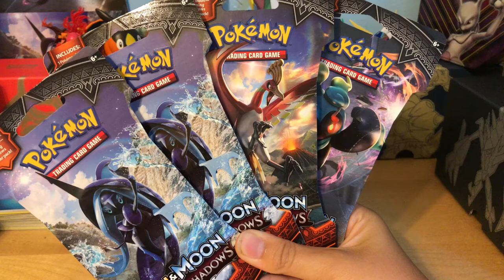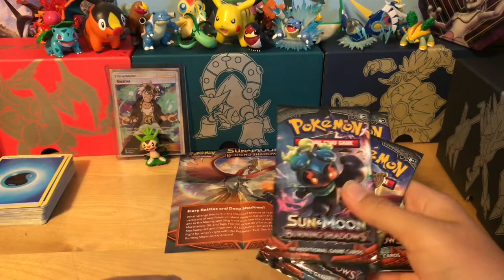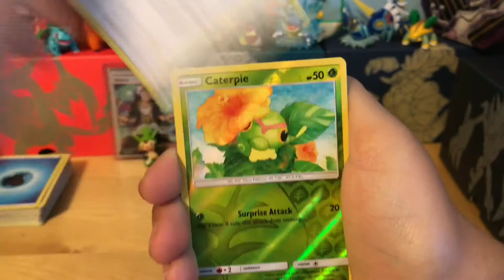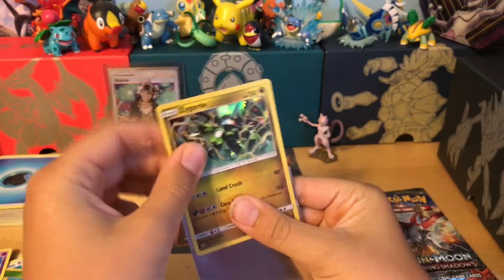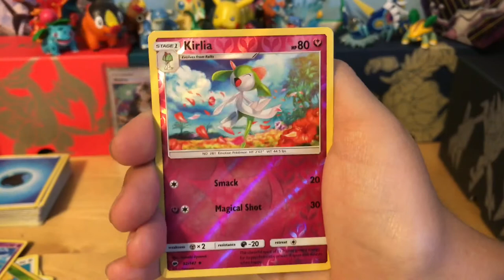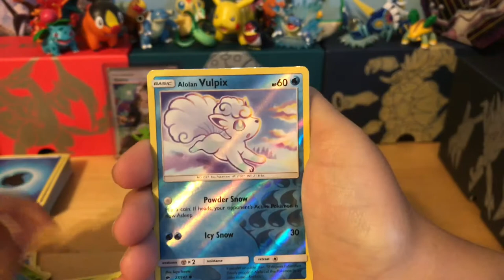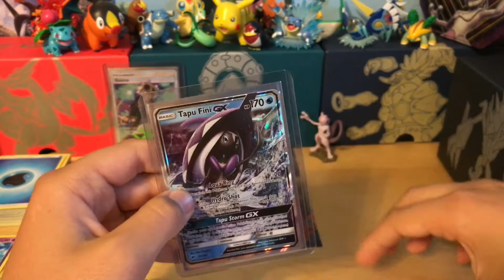Opening 4 Pokemon TCG Burning Shadows Blister Packs *Amazing Pulls*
Burning Shadows is finally out!